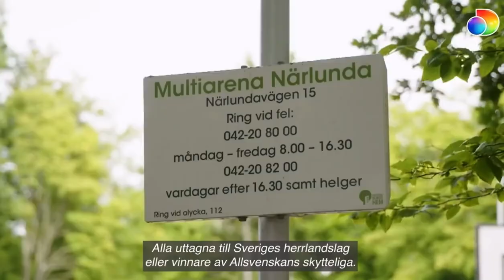Dokumentär om Moustafa Zeidan